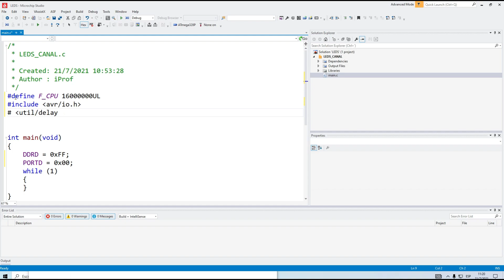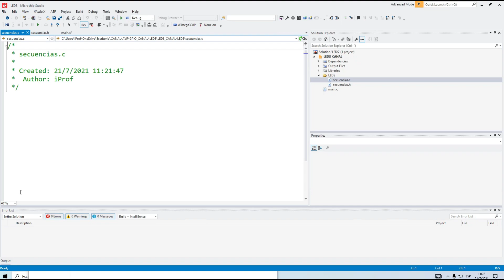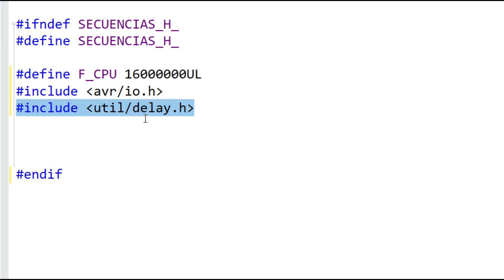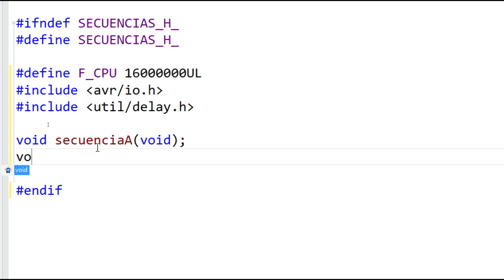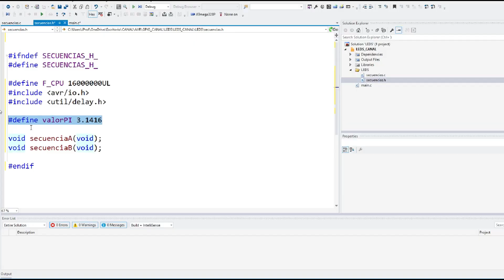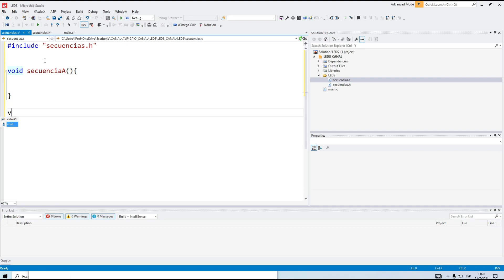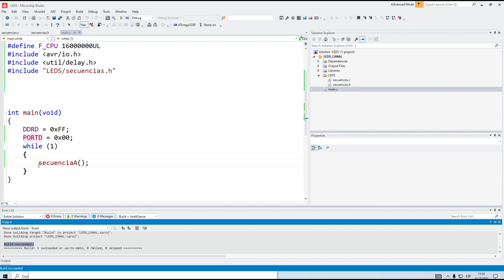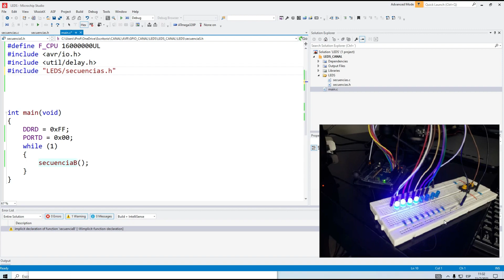CURSO AVR - GPIO 05 - CONSTRUYENDO UNA LIBRERIA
En este video aprenderemos a construir una librería en microchipStudio para la programación de microcontroladores AVR.